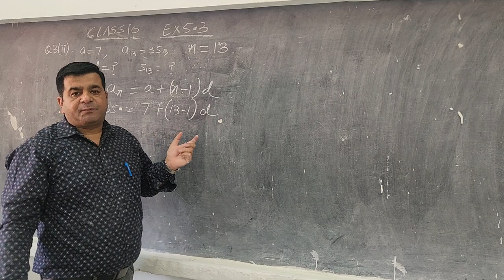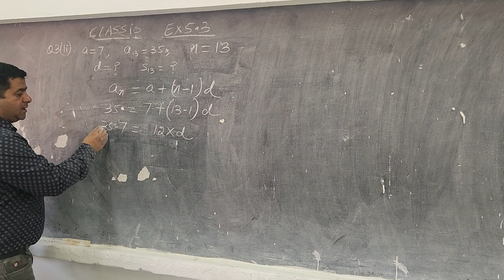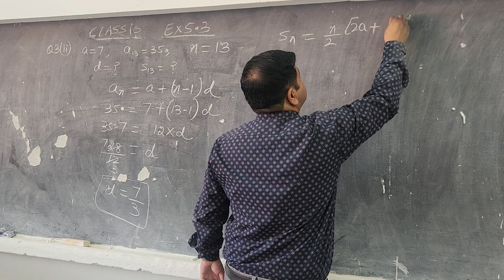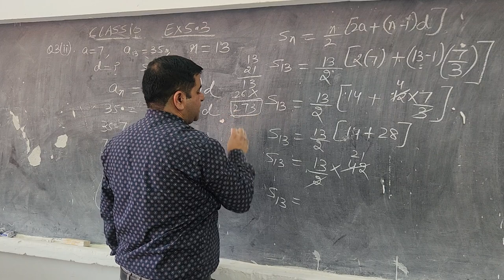CLASS 10 EX 5.3 Q3 (ii)